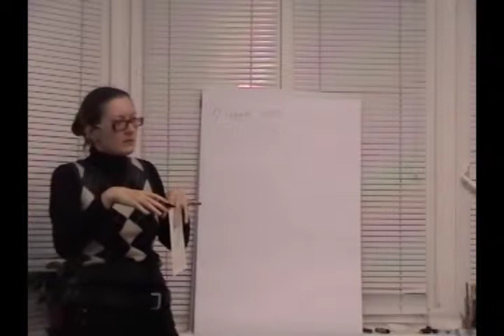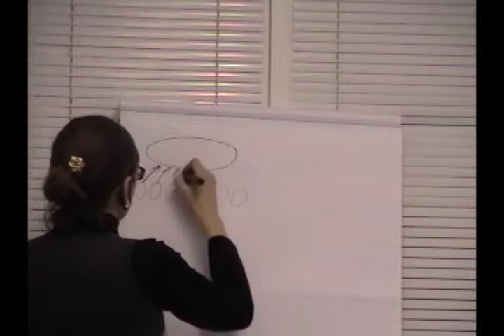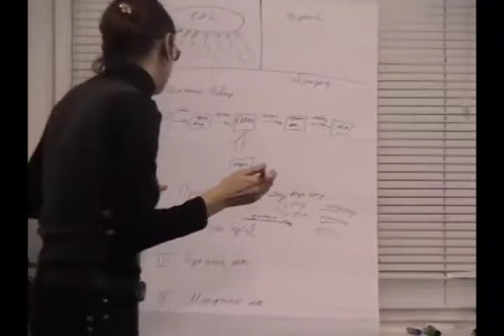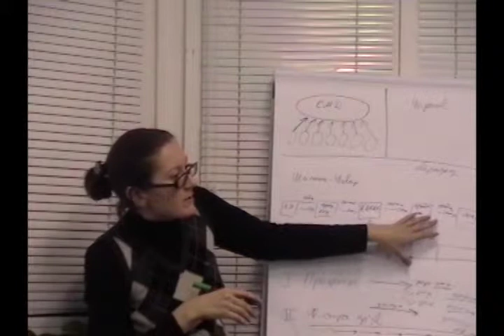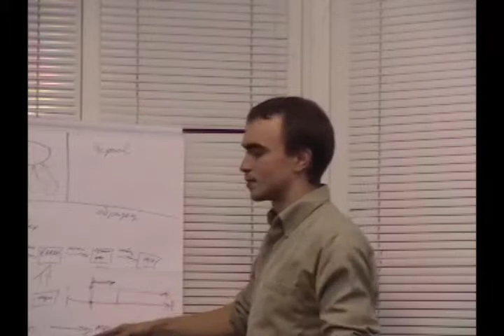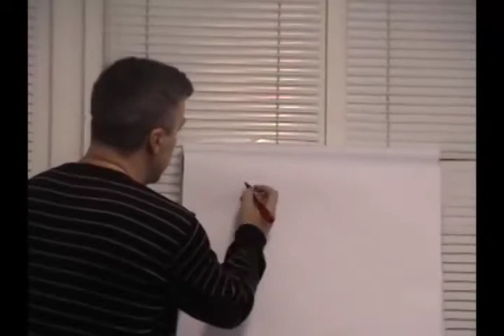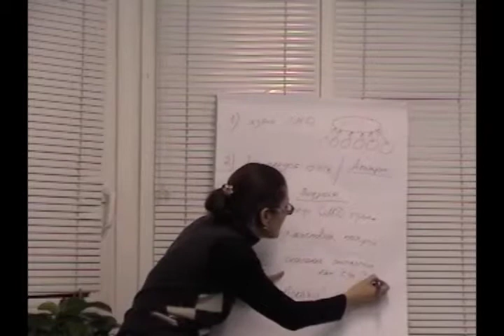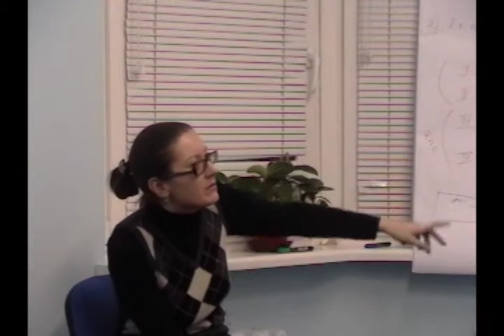03. Коллоквиум по коммуникации (08.11.2013)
Коллоквиум по коммуникации, читаемый слушателями Летучего университета в 2013-14 учебном году.

Лекция 3-я, прочитанная 8 ноября 2013 года.